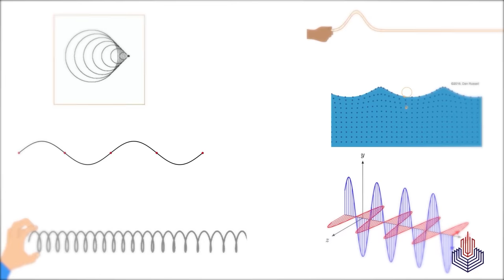Smart Learning EP 1 | What are waves?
In these challenging times, Punjab Colleges ensures top-notch Intermediate education for its students through Smart Learning. For complete video lectures download the PGC app today or visit your student portal: my.pgc.edu